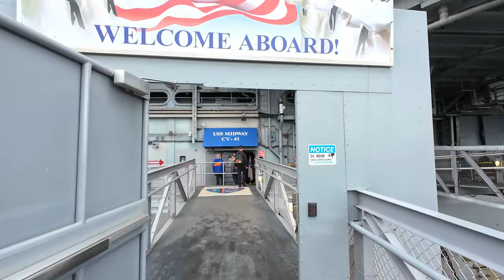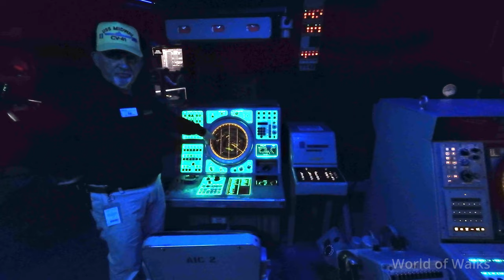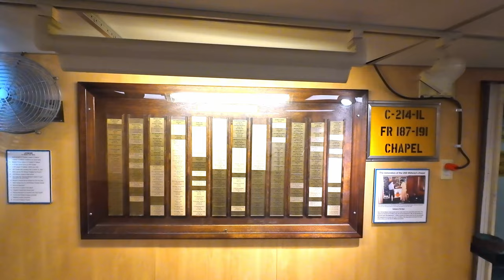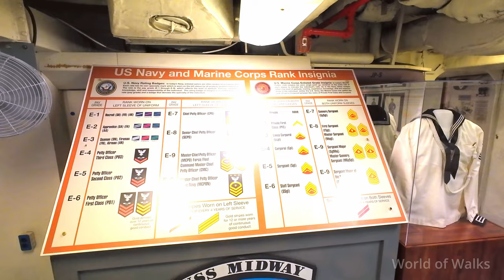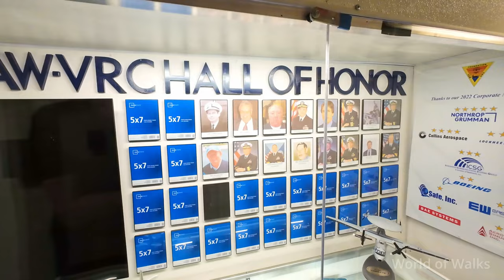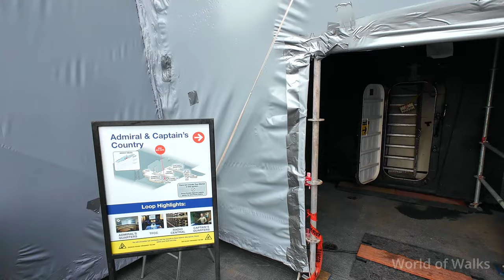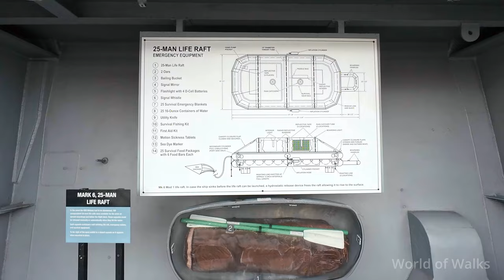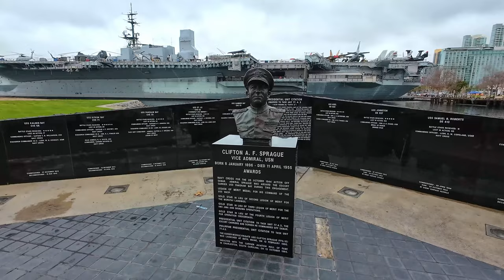Walking Inside an Aircraft Carrier - USS Midway Walking Tour - 2024 - 4K 60fps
Let's go below deck and atop the aircraft carrier USS Midway, where history comes alive with every step.  From the inner workings below deck to the flight deck where planes once soared into the skies, prepare to be amazed as we explore this floating city at sea.

0:00:00 - Video Intro
0:05:27 - Going Below Deck
0:16:34 - Junior Officers' Quarters
0:25:52 - Anchor Chain Room
0:30:37 - Sailor's Bunks
0:34:24 - Hangar Deck and planes
0:41:15 - Below Decks Loops
0:52:23 - Laundry
0:56:58 - Showers
0:58:15 - Feeding the Fleet
1:09:16 - Engine Room
1:14:25 - The Ship's Jail
1:20:10 - Flight Deck
1:23:35 - Pilot Ready Rooms
1:30:45 - Flight Deck, Helicopters and Jets
1:34:16 - Runway
1:49:49 - Admiral and Captain's Country
2:06:20 - Flight Deck, Helicopters and Jets
2:12:10 - Hangar Deck
2:26:05 - Outside View

Join us on an unforgettable 4K walking tour as we delve into the remarkable legacy of the USS Midway, the longest-serving aircraft carrier in the 20th century. Now transformed into a museum, it stands proudly docked in San Diego, California.

About World of Walks
Explore with Us: A Walking Tour Across the Globe 🌎

Join us on a fascinating journey as we explore iconic landmarks, cities, and navigate national parks, to uncover diverse landscapes around the world.

Whether you seek tranquility and inspiration or actively planning your next travel adventure, these walking tours transport you from the confines of your home to the far reaches of our planet. Consider this your personal travel channel - a curated travel vlog featuring the finest collection of travel from home tours.

Sit back and relax as we guide you through this journey, providing the ultimate scenic relaxation travel guide in stunning 4K resolution. We sincerely hope you’ll enjoy this immersive 4K walking tour video collection as much as we enjoy creating it.

And remember, these 4K Ultra HD travel videos are compatible with any device, allowing you to experience the journey wherever you are. 📺✨

Enjoy our videos, but please don’t use them without permission. No part of this video may be used without written permission from World of Walks.